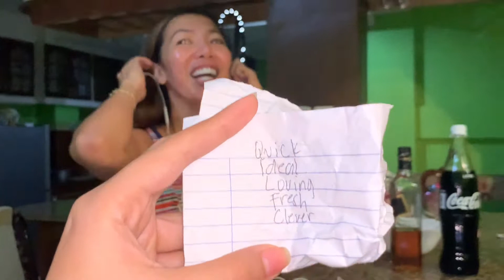WHISPER CHALLENGE! ANG BOBO NAMING LAHAT 😩 FOR THE SAKE OF PAKPAKERO || JeanVlog